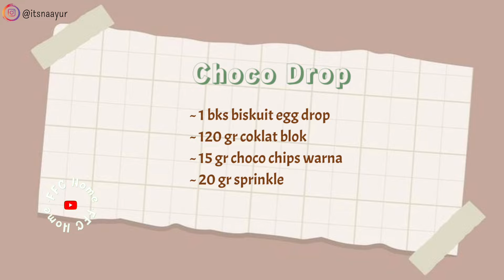TANPA TEPUNG❗️CUMA 4 BAHAN❗️IDE JUALAN KUE LEBARAN TANPA OVEN TANPA MIXER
Hai friends...
Assalamualaikum...

Kali ini saya akan share ide jualan kue lebaran yaitu choco drop. semoga bisa menginspirasi & bermanfaat untuk friendz semua. 😍 semua resep saya tulis di awal video & description box ^^

🍪 Choco Drop 🍪
  Present by : FFC Home

🧁 Bahan² Choco Drop :
~ 1 bks biskuit egg drop monde  = 8000
~ 120 gr DCC / coklat leleh = 5750

Topping :
~ 15 gr choco chip warna = 1000
~ 20 gr trimit = 1650

Lain² :
~ gas = 2000
~ 75 pcs paper cup mini = 2925
Ukuran toples : 14 × 7,5 cm
tinggi toples dengan tutup : 7 cm

Hasil cookies = ± 75 pcs
Jika di masukan dlm toples seperti di video hasil nya 3 toples lebih
Berat per toples : ±150 gr
Isi per toples : 24 pcs
Modal per toples = 35.025 : 3 = 11.675
Harga jual per toples = mulai 23.000

Harga bahan baku di sesuaikan dengan daerah masing² ya..

INGREDIENT :

 🍪 Choco Drop 🍪
Ingredients for Choco Drop:
~ 1 pack of egg drop monde biscuits
~ 120 gr DCC / melted chocolate

Toppings:
~ 15 gr colored chocolate chips
~ 20 gr sprinkle

For bussines DM Instagram @itsnaayur

Video record samsung note 10+

Wassalamualaikum ^^

CR COOK
atha naufal
Bisnis Ibu Rumah Tangga
D.A.K Lea
Vinastar Channel
Dapur HD
Lis Achmady
Dapur Azizam Samarinda
Tri Pujis
Ibueok Haura
nominooom
cooking with hel
HOBI MASAK
Dapur nana’s
fun cooking with yackikuka
Nikmatul rosidah
Delmira cooking
Sobat dapur
Maz zhakir
agus cuguy
Cooking tree
Cooking haru
Delicious day
Wais alqorni
Tasyi athasyia
The hasan video
Keluarga hamzah
Dapurumi
Little duck's kitchen
Masakdong with mamabrins
Seodam
Kathrine kwa
Reese
Boone bake
Dungyikitchen
Sobat dapur
Sylvia pradipta
Dapur riara
Mama ci memasak
Figo Alfares
Vivi veronica
Dapur fanny
Ses ayuwa channel
Dapur sederhana tika
Ayo masak ayo makan
Dapur mamike
Dapur lielis
Pojok ceu inday
Rivell de la vega
Eliza perkasa